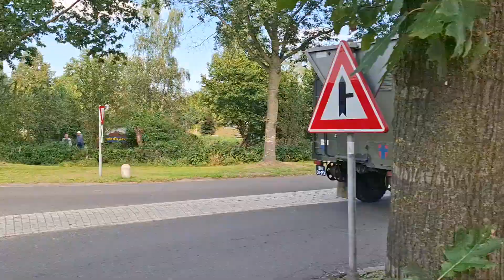Market Garden - Liberation task force 2024 vanuit Zeeland NB